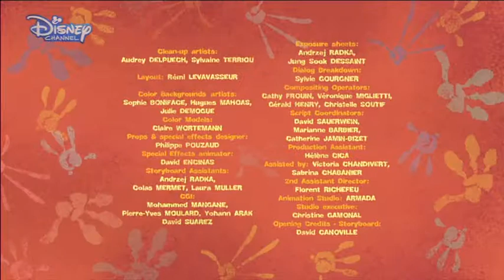Иди своим путем